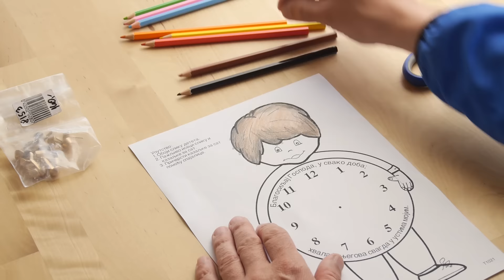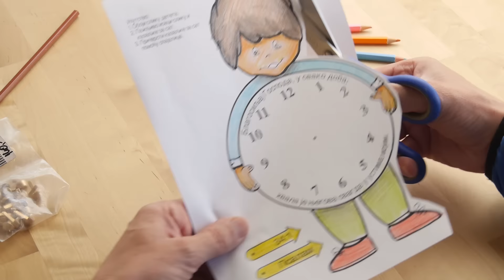Zahvalnost, dete i sat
Na ovom linku možete besplatno skinuti ručni rad:
Blagosiljaj Gospoda u svako doba, hvala je Njegova svagda u ustima mojim.   Psalam 34:1
Od dodatnog materijala potrebne su vam nitne za papir koje možete kupiti u malo bolje opremljenim kineskim radnjama.
Uživajte!